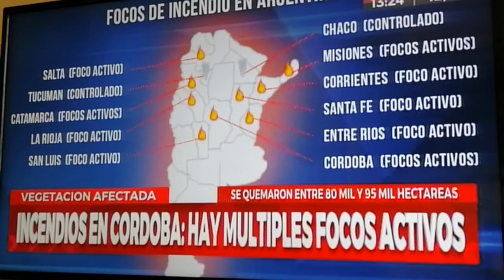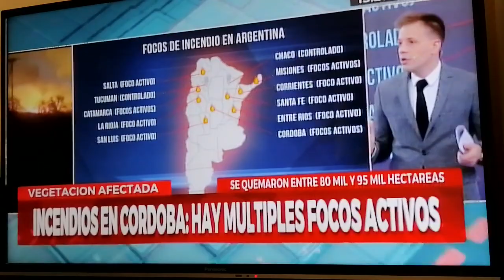Incendios en Córdova , casi la mitad de la Argentina se le incendian los bosques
En España sacan una ley de que los incendios comprobados intencionales no se puede hacer emprendimientos inmobiliarios por 50 años